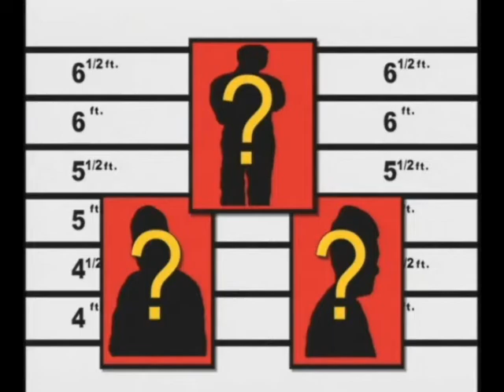PRIME 2 - Transporting HazMat Security Awareness DEMO.wmv